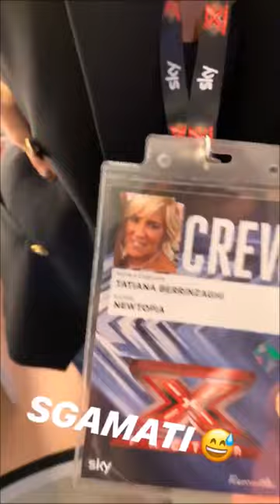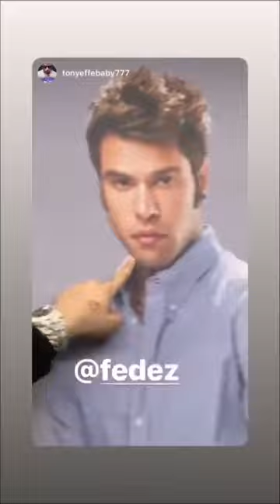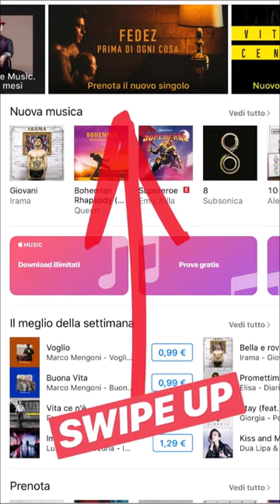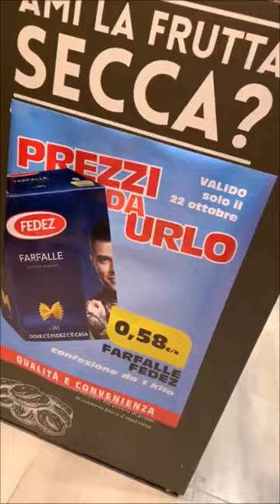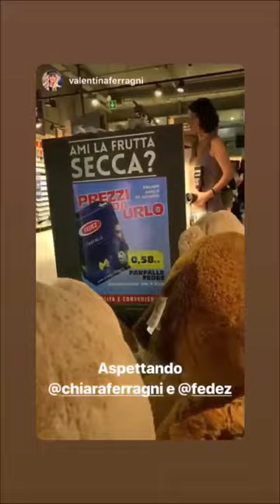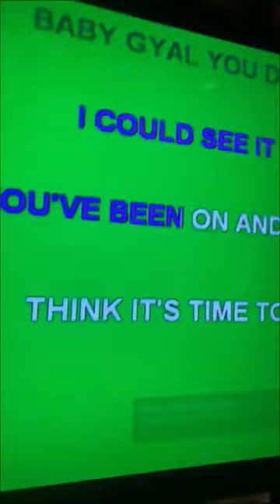Fedez, la festa al supermercato